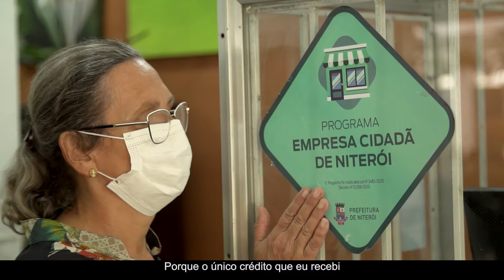A senhora Maria Helena fala da importância do Programa Empresa Cidadã durante a pandemia.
A pandemia da Covid-19 afetou economias em todo o mundo. Em Niterói, atuamos em todas as frentes para mitigar esse impacto e tivemos sucesso. Graças a respostas rápidas e eficazes já em 2020, conseguimos resultados excepcionais. Salvamos mais de 15 mil postos de trabalho e milhares de empresas, o que possibilitou uma retomada econômica mais forte em 2021, com saldo positivo de 5 mil empregos formais grados.

Uma análise feita pela Firjan na plataforma Retratos Regionais mostra que Niterói tem o melhor resultado dentre os municípios do Leste Metropolitano na abertura de novos postos de trabalho formais. Implantei programas como o Empresa Cidadã; o Supera Mais, para pequenas empresas realizarem empréstimos a juros zero e o Renda Básica Temporária. Investimos mais de 1,2 bilhão de reais em apoio à economia!